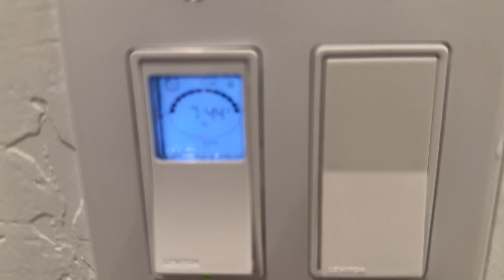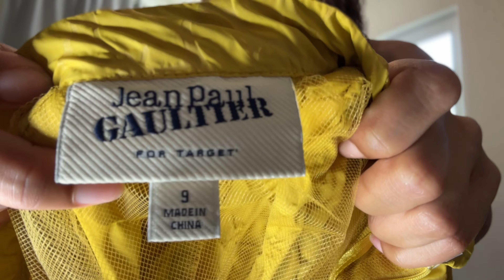Weekly VLOG!!Wedding||House shopping||Get dressed with me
SPRAY BOTTLE

LOTTA BODY CURL STRETCHER

MISS JESSIES JELLY SOFT CURLS

MISS JESSIES LEAVE IN CONDISH

MISS JESSIES BUNDLE DEAL

WET BRUSH